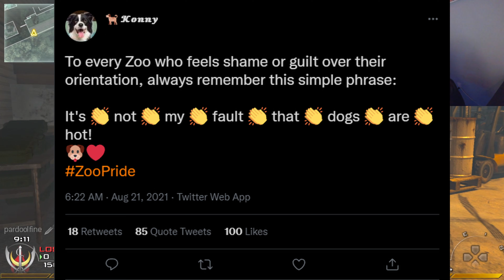"It's Not My Fault Dogs Are Hot!"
MW2,Cod,TikTok,TikTokCringe,Commentary,6-Shot,Gaming